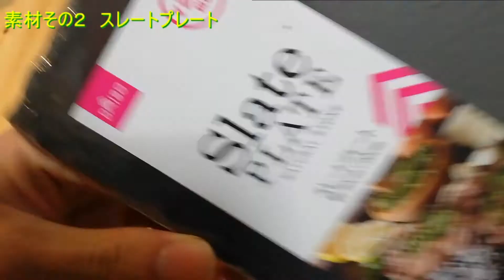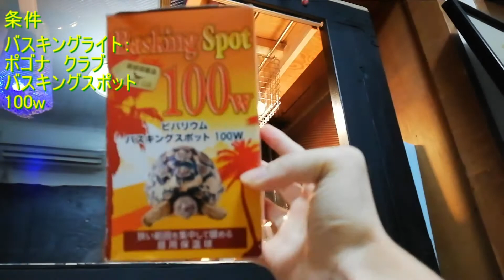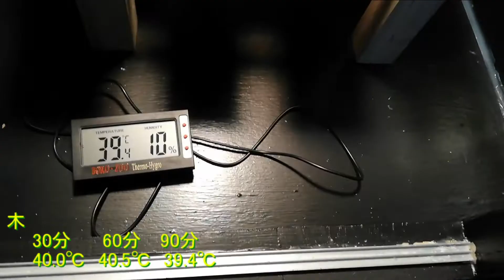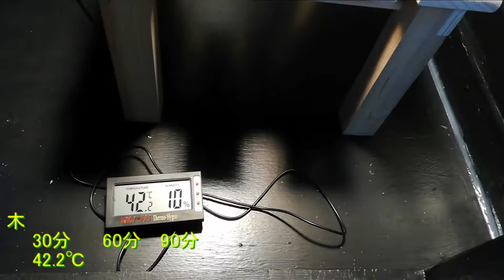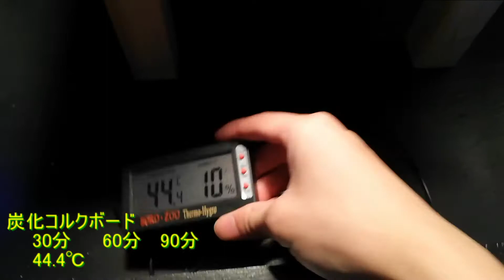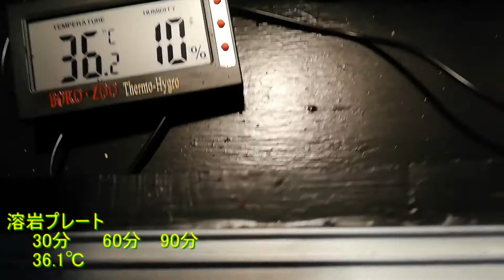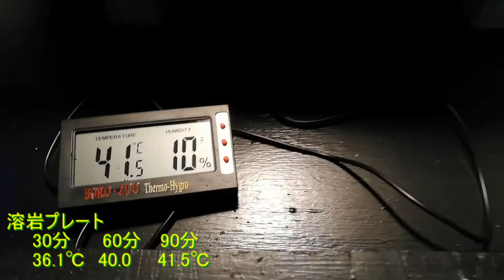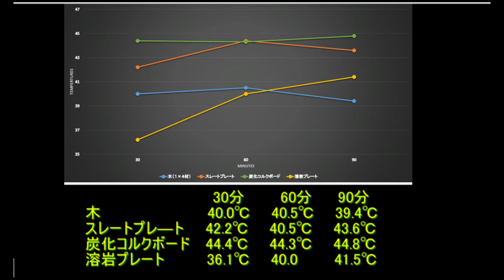バスキングスポットに適した素材は何でしょう？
身近にあったものでバスキングスポットを想定した温度実験をしてみました。
結果が気になる方は　13:00　へどうぞ。。。